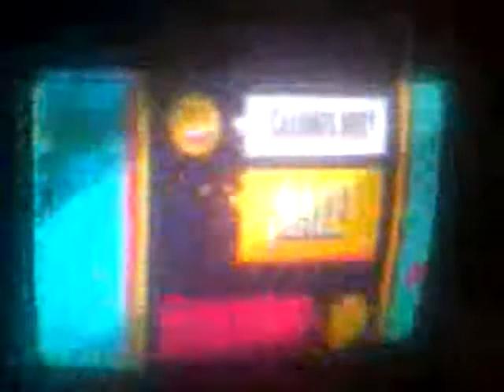Tanda 112 Disney Channel Latinoamérica ( Argentina ) 2019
Segundo corte.  Emitida y grabada el día 1 de Mayo del 2019, a la noche, a las 22:20, hora local  ( 21:20, de nuestro país, Paraguay ) ,  durante ''Miraculous:  las aventuras de Ladybug'' ,  y, antes de ''Gravity Falls:  Un verano de misterios'' .

( P ) 2019 ESPN  /  ABC  /  The Walt Disney Media Communications Inc..